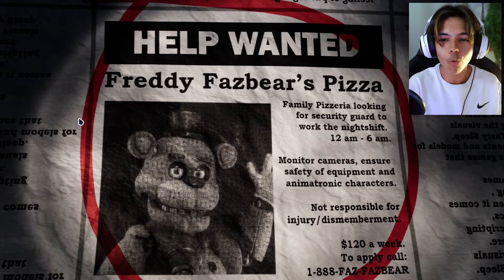Esse REMAKE de FNAF em 2024 TÁ MUITO ASSUSTADOR. 💀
FNAF Rewritten é uma RE-IMAGINAÇÃO em forma de REMAKE de FNAF 1! Com uma NOVA ATUALIZAÇÃO após 1 ano desde o seu lançamento, o jogo ficou assustadoramente incrível! E os animatronics... nem te conto.

00:00 Intro
00:55 Night 1
06:27 Night 2
10:52 Final